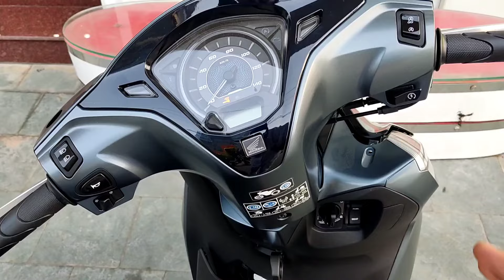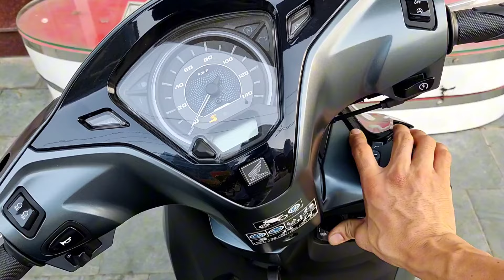Hướng dẫn mở khóa khẩn cấp nhập mã ID Lead 2025. Mở khoá Lead 2025 không cần remote. phần 6#lead2025